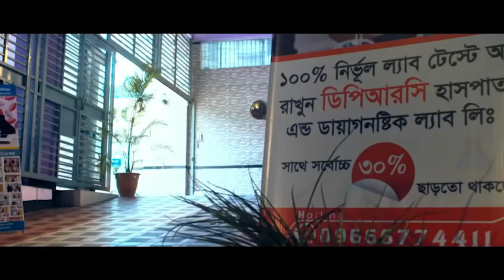AVN এর ব্যথার কারনে আমি ঠিক মতো হাটতে পারতাম না । আলহামদুলিল্লাহ এখন আমি স্বাভাবিক ভাবে হাটতে পারি